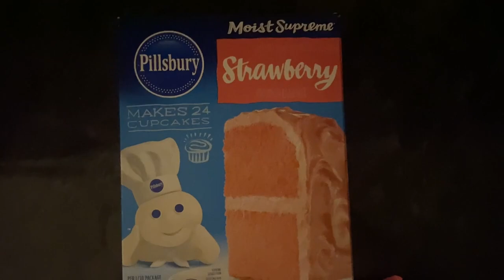Valentine's Day 2023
I've been known to go a little out of my way for celebrating holidays with my kids' gifts.  Not like Christmas (even though I do Christmas too), but holidays like Halloween, Easter and Valentine's Day!  I just love putting little gift baskets together and have a little theme party with my family.  The kids are only small once and I want them to have great childhood memories!